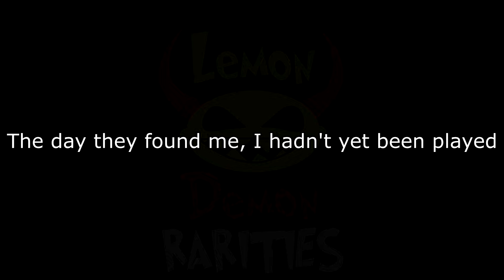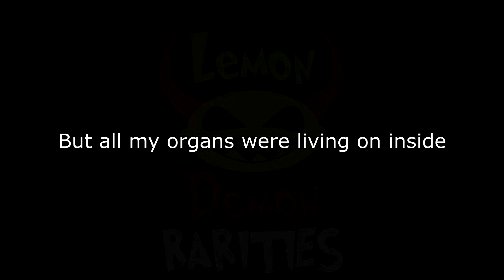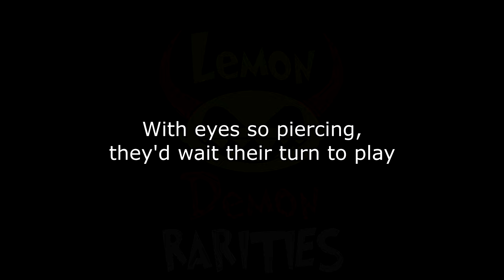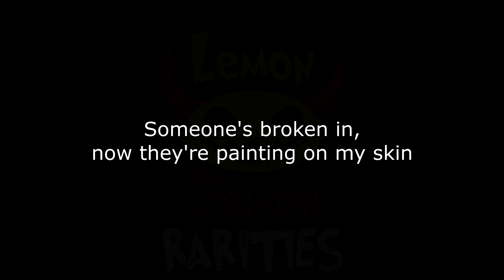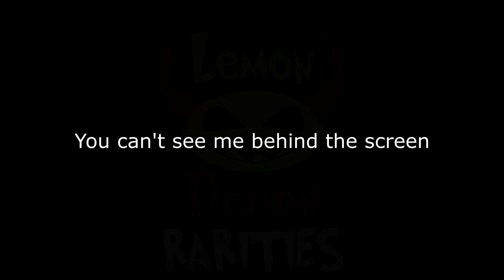Lemon Demon - Cabinet Man.mp3 (Cabinet Man Demo) (Lyrics)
Support the original creator: @neilcic @NeilCicieregaMusic